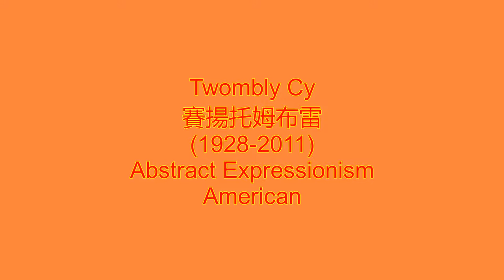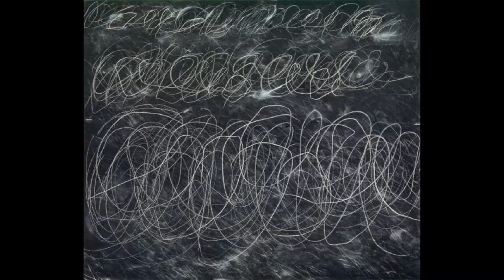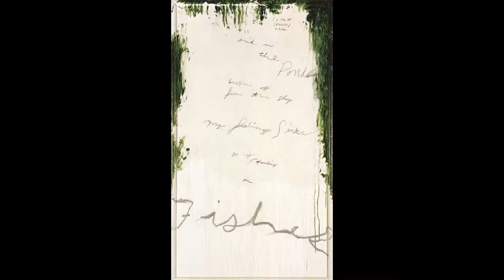藝苑掇英 Twombly Cy 賽揚托姆布雷 (1928-2011) Abstract Expressionism American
Cy Twombly 賽揚托姆布雷 American Draftsman, Painter, and Sculptor Abstract Expressionism Abstract Expressionism .&quot;My line is childlike but not childish. It is very difficult to fake... to get that quality you need to project yourself into the child's line. It has to be felt.&quot;
Although at first glance the graffiti-like scribbles and scratches of Cy Twombly's work might resemble art made by a naughty child of Jackson Pollock, it is nothing of the kind: it is the work of an erudite, sophisticated, and emotional painter. Whereas the work of Pollock and the Abstract Expressionists emerged in 1940s New York, where their existential inner dramas were enacted against the acutely felt backdrop of World War II, Twombly's work was part of the next generation, emerging during the 1950s in Europe - a Europe that was trying to forget and rebuild. Twombly, based for the most part in Rome, thus focused on his immediate surroundings, responding to the history and beauty he found there, combining aspects of both traditional European sources and the new American painting.
Much of Twombly's work is a direct reflection of, response to, and re-working of the ancient Greco-Roman past that surrounded him in his chosen home in Rome. Inspirations came from Greek and Roman mythology, history, and places, French Neo-classicism, and contemporary graffiti on ancient local walls. Twombly was able to balance the seemingly static history of the past with his own sensual and emotional responses to it.
In both the content and process of his art, Twombly was interested in the layering of time and history, of painting and drawing, and of various meanings and associations. His art situates itself in the context of the history of Western civilization as well as the process-oriented aspects of Abstract Expressionism.
Writing and language also served as major conceptual foundations for Twombly's mostly abstract art. In addition to the written word - in the form of poems, myths, and histories - he also focused on the process of writing, both by sketching unidentifiable doodles and splotches or words directly onto the canvas and by creating line-based compositions, often inspired by handwriting. Through these methods, he was often able to suggest subtle narratives that lay beneath the surfaces of his paintings.